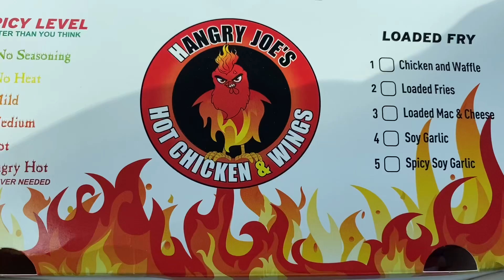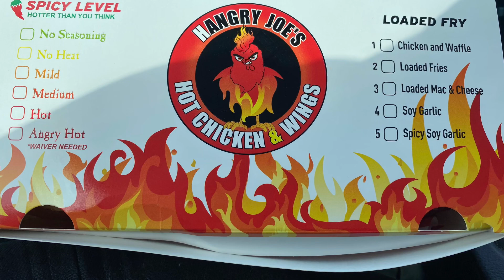Hangry Joe’s Hot Chicken ( Food Review ) Rockville, MD